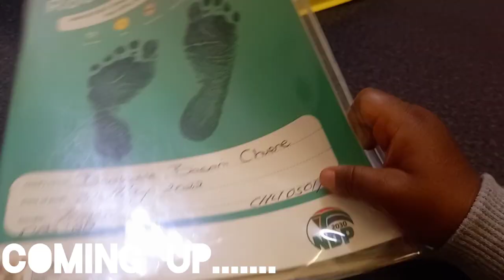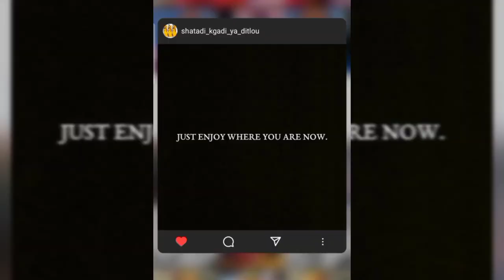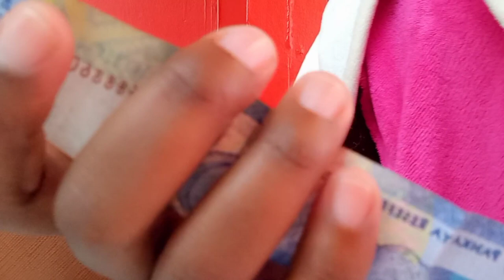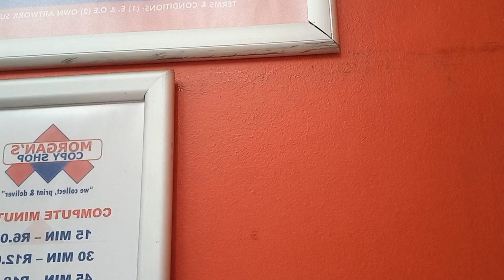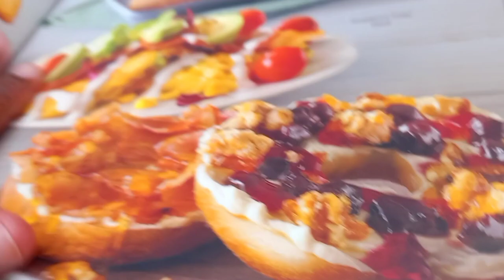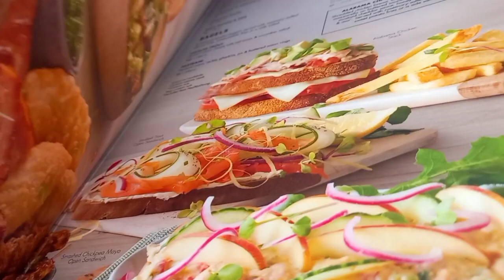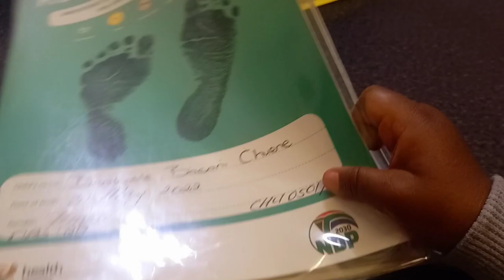VLOG|DOCTOR'S APPOINTMENT| TOMBSTONE UNVEILING| BREAKFAST DATE|SHOPPING 🛍| SOUTH AFRICAN YOUTUBER🇿🇦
hello family my name is Boikhutso Brigalia Shatadi Chuene, a new mom to my  1 year old baby girl by the name Banthatile..I hope you enjoy what's shared here, trying not be fake but real and please consider subscribing..

my baby girl has an Instagram account @ Baby_Nthati please follow
Facebook: Boikhutso Brigalia Shatadi Chuene

I love and appreciate you so much ❤❤
and Thank u once again...

Musician: Jeff Kaale

Musician: Jeff Kaale

Musician: Jeff Kaale

Musician: @iksonmusic